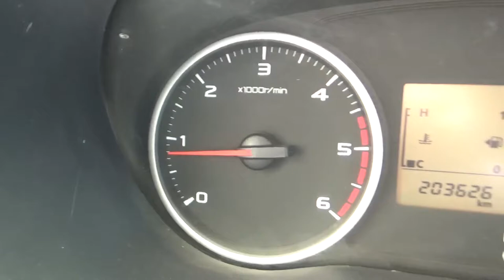Mitsubishi / L200 / 2016 - H011999